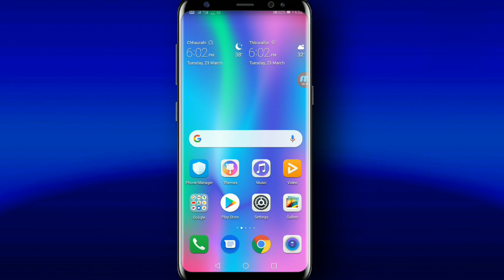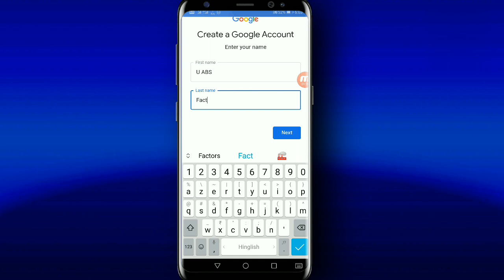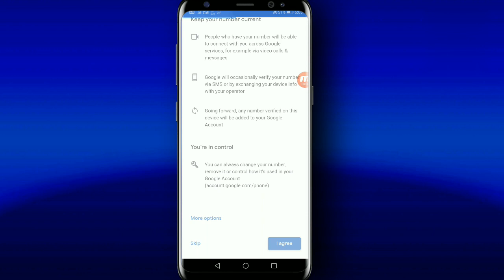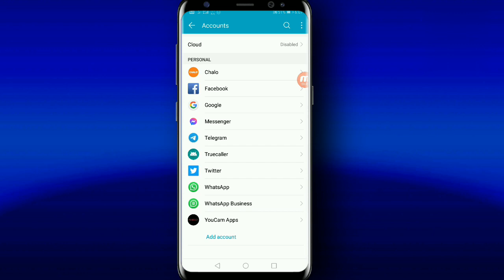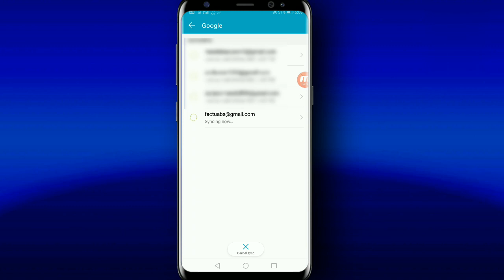Email Id Kaise Banaye | Gmail Id Kaise Banaye | How to make email id | Email id kaise banate hai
TO is video ko jarur ant tak dekhna Dosto

STECHABS

How to make gmail Id 2021
Gmail Id Kaise banate hai 2021